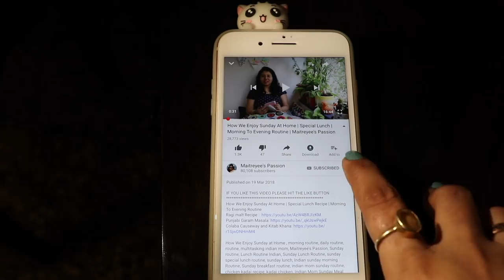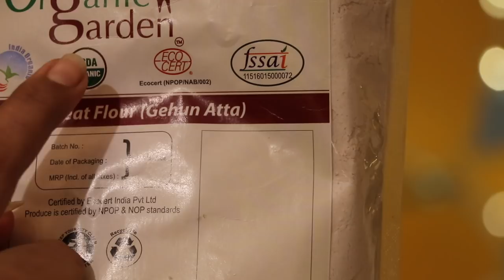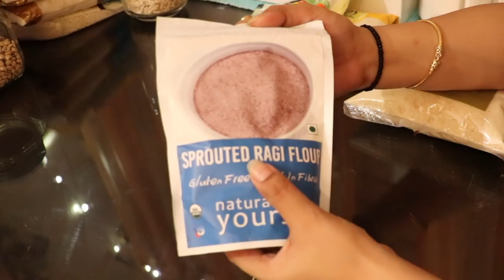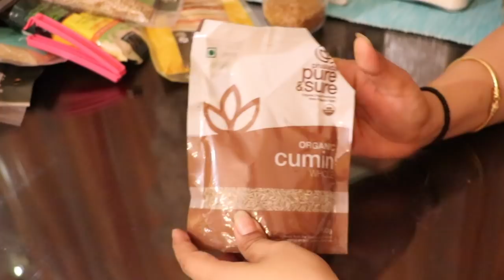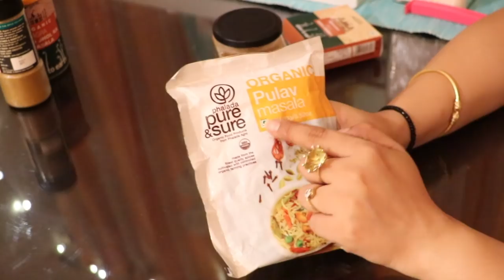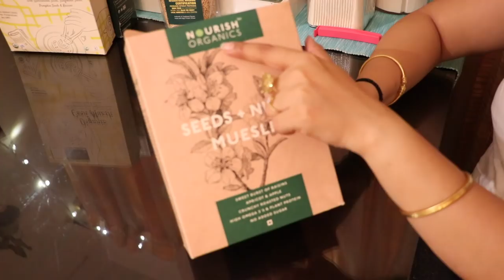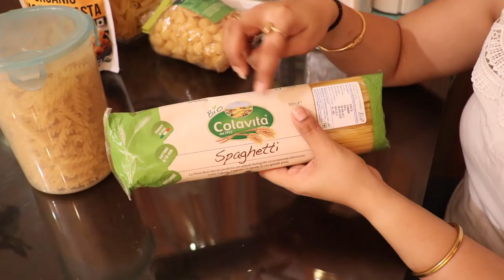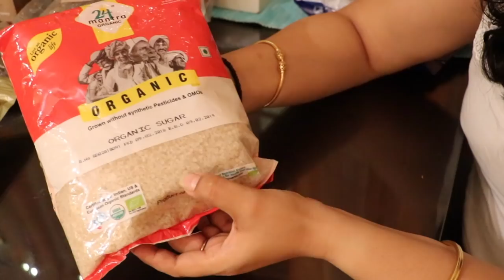My Indian Monthly Grocery Shopping & Haul | Online Shopping | Maitreyee’s Passion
My Indian Monthly Grocery Shopping & Haul 2018 | Online Grocery Shopping | Maitreyee’s Passion

LINKS OF THE COMPLETE ORGANIC GROCERY ITEMS OF MY KITCHEN – BRAND WISE
Moong Dal Mogar
Masoor Dal Malka
Arhar Dal
Chana Dal
Chana Whole
Urad Gota
Moong Whole
Vatana (Matar)
Maida
Vermicelli (Seviya)
Cornstarch
Cornflakes
Conchshell Pasta
Penny Pasta
Aloo Jhol Masala
Dilli Tadka Masala
Cowpea
Amchur Powder
Shah Jeera
Pista
Walnut
Kasuri Methi

Chana Masala

NIMBARK ORGANIC
Kabuli Chana

Besan
Imli/ Tamrind
Sikandar Brown Rice
Ragi Atta
Desi Poha
Cumin Powder
Kashmiri Chilly Powder
Palm Jaggery
Wild Forest Honey

Sella Basmati Rice
Indrayani White Rice
Wheat Atta

Egg Noodles

Corn Muesli

Seeds & Nuts Muesli

Ambemohar Rice
Kolam Rice
Thalipeeth Bhajni

Extra Virgin Olive Oil
Sunflower Oil
Whole Jeera
Rice Flour
Jowar Flour
Pulav Masala
Bisibele Bhath
Green Cardamom
Clove
Rava/ Suji
Black Pepper
Coffee Decoction Bold
Kabuli Chana

Macaroni Pasta
Sprouted Ragi Flour (Ragi Malt)

Tomato Ketchup
Soya Nuggets
Soya Chunks

CTC Assam Tea
Coriander Seeds
Coriander Powder
Ajwain Seeds
Cinnamon
Chaat Masala
Pudina Masala
BBQ Masala
Hot & Sweet Red Chilly Garlic Sauce
Whole Red Chilly
Madras Red Chilly Powder
Methi Seeds

White Vinegar

Mustard Oil
Honey
Turmeric Powder

Instant Coffee

Jaggary Powder
Himalayan Pink Rock Salt

Brown Poha
Normal Sugar

Cashew
Almond
Rasin
Black Rasin
Black Mustard
Yellow Mustard

Watermelon Seeds (Char Magaz)

Kalaunji/ Nigella Seeds
Saunf/ Fennel Seeds
Black Cardamom

Health Drink Protein Energy Chocolate (Chocolate Malt)

Drinking Chocolate Powder